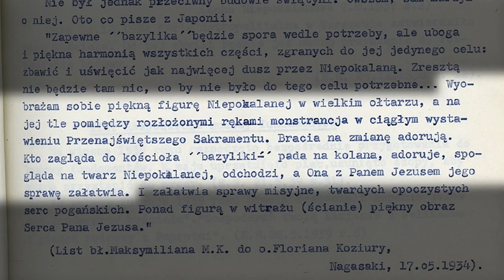Plaga masońskich zjaw w parafiach ! Przekręt w Niepokalanowie.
o. Andrzej Sąsiadek OFMConv, proboszcz parafii Niepokalanego Poczęcia NMP w Niepokalanowie ,,naszym projektem spełniamy pragnienie św. Maksymiliana Kolbego sprzed blisko 100 lat" - (Czyżby ?)  – Początkowo sądziliśmy, że kaplica służyć będzie lokalnej społeczności i pielgrzymom. Jednak wydarzyło się coś niezwykłego, co odczytujemy jako znak szczególnej ingerencji Boga – mówi o. Andrzej Sąsiadek ( zgadza się, tyle, że to źle odczytana ingerencja Boga)
Byłem zdumiony faktem, że nasz projekt kaplicy pokrywał się z wizją św. Maksymiliana Kolbego – dodaje. ( My też jesteśmy zdumieni, bo ten projekt się kompletnie nie pokrywa z wizją św. Maksymiliana)